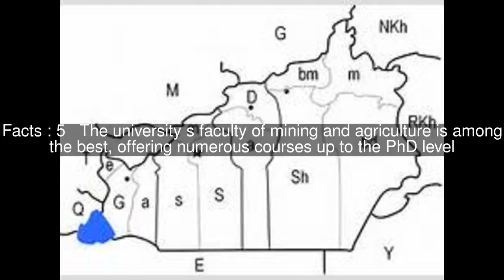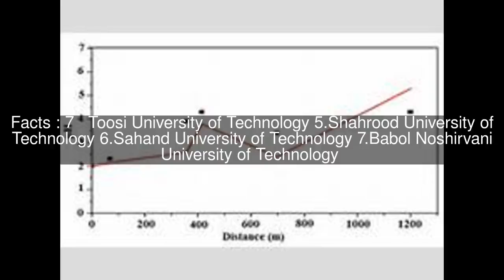Shahrood University of Technology Top #7 Facts